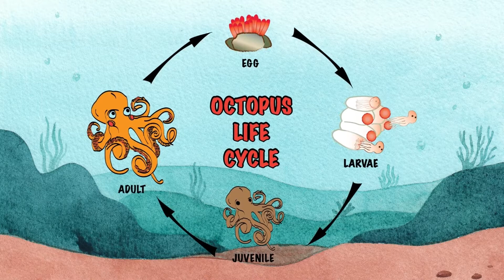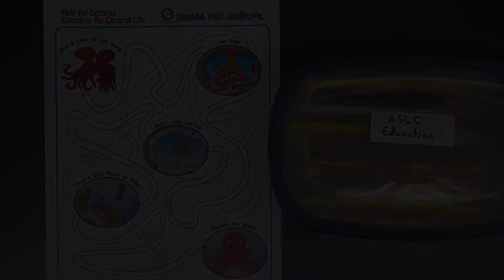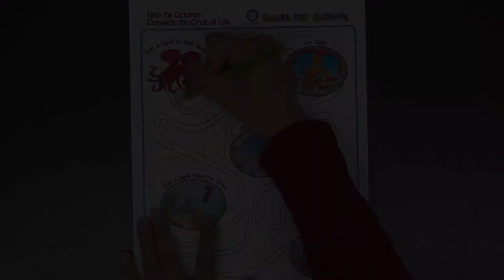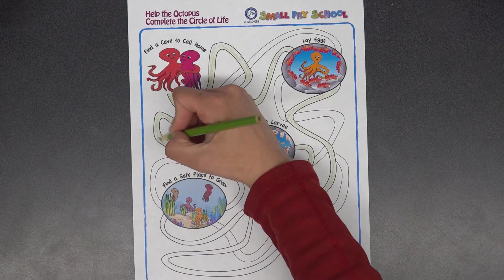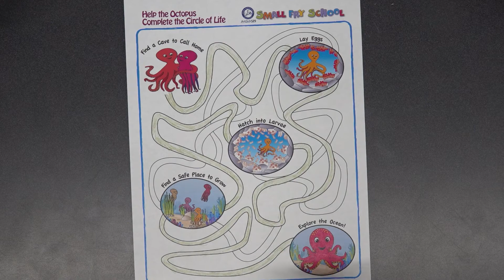Virtual Small-Fry School: Life Cycle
Today’s topic: Life Cycle
Today’s Activity: Octopus Life Cycle Maze
Materials Needed: Life Cycle Maze PDF, something to color with

Join our educators weekly for FREE preschool virtual programs and explore the wonders of Alaska! Each program will feature a new topic, story time, and activities for you and your child. Streaming every Tuesday at 11 AM, Alaska Time, from September 14 - May 10